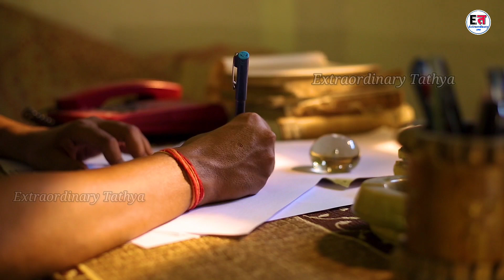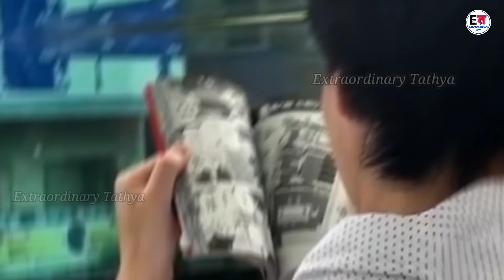अवतार बाबा कलयुग में दर्शन देकर दे रहे दिशा निर्देश। रूसी ने बताई बताई बाबा से मिलने की पूरी कहानी।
imram kriya
autography of a yogi
Achyutananda Malika Bachana
Kalijuga Malika
Bhavishya Malika Predictions
Satya bhanja Predictions

भविष्य मालिका हिंदी में
Bhavishya Malika in Hindi

यह वीडियो सिर्फ मनोरंजन के लिये बनाई गई है। वीडियो में बताई या दिखाई किसी भी बात या तथ्य की हम पुष्टि नहीं करते है दर्शक खुद के विवेक का प्रयोग करे। वीडियो में बताई गई किसी भी बात के लिए वक्ता या चैनल टीम किसी भी तरह से जिम्मेवार नहीं है